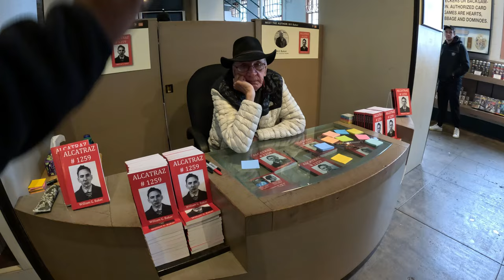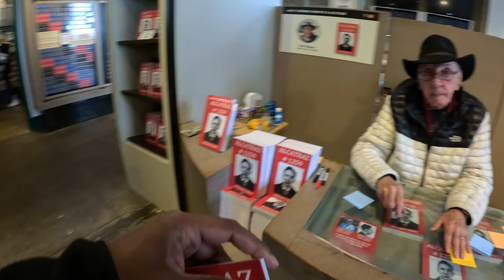EXPERIENCE the REAL ALCATRAZ ISLAND Like Never Before || DM7_Films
Experience the thrill of visiting the real Alcatraz Island, known as Rebirth Island in Call of Duty. A dream for any COD player, this video takes you on a virtual tour of the infamous prison.

For those of you who are new to the channel, let me introduce myself quickly: I’m DM7, an IT Support Specialist working on cruise ships. I create videos about life at sea, providing helpful tips for those working on ships or interested in the cruise industry. I also vlog about the amazing ports of call I visit during my travels.

If you enjoy this video or want to learn more about life onboard, make sure to hit that like button, subscribe to the channel, and ring the bell so you don’t miss any future content! Your support helps me continue making great videos for you all.

S U B S C R I B E so that we can be together for a long time!!

alcatraz,visiting alcatraz in real life, alcatraz, the real rebirth island, visiting prison.

0:00 Intro
0:30 Stepping foot on Alcatraz
2:43 Entering Main Building
6:24 Meeting a real prisoner
7:57 Walking around outside
11:59 Back Inside the prison
14:30 Going to Courtyard
16:30 Walking around outside